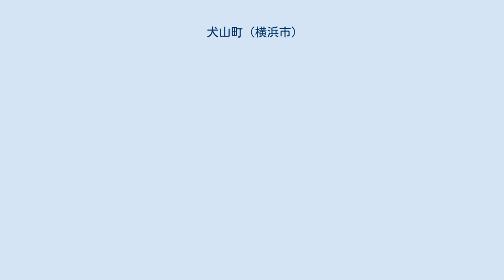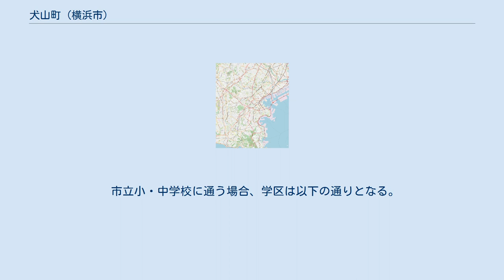犬山町 (横浜市)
日本 」 関東地方 」 神奈川県 」 横浜市 」 栄区 」 犬山町 犬山町（いのやまちょう）は横浜市栄区の町名。
 栄区の東部に位置し、町の北部に上郷中学校と上郷小学校（旧犬山小学校、2006年に矢沢小学校と統合）、東部に新大船商店街があるほかは戸建ての住宅街となっている。
町内に鉄道はなく、上之町との境の通りを走る、JR根岸線港南台駅およびJR東海道線他の大船駅への路線バスが利用できる。
 地名は以前の字より取られている。
かつては猪の山と書かれ、南方の矢沢山から下りてきた猪を狩っていたことからこの名がついた。
1939年（昭和14年）4月1日に横浜市戸塚区に編入され、戸塚区上郷町の一部となった。
1971年より宅地開発が行われ、当時は上郷第百団地と呼ばれていた。
1983年7月18日に上郷町より犬山町が分離新設。
同時に住居表示が実施された。
1986年に、分区により栄区犬山町となり現在に至る。
 2017年（平成29年）12月31日現在の世帯数と人口は以下の通りである。